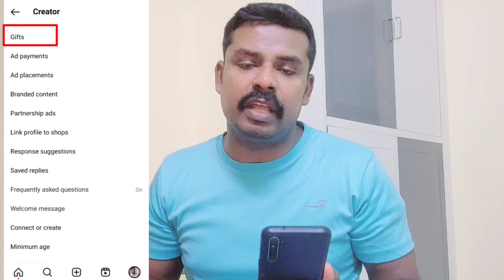INSTAGRAM MONETIZATION MALAYALAM 🤑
Instagram bonus
Instagram monetization
how to earning Instagram
how to create Instagram